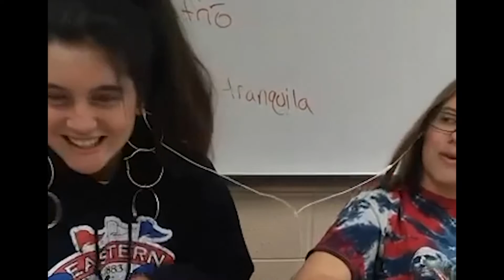Jenn McMillan - She's Me (Official Music Video)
"She's Me" official music video.
Amazon Music

Music and lyrics by: Jennifer McMillan

*Jenn McMillan owns all of the rights to this music*